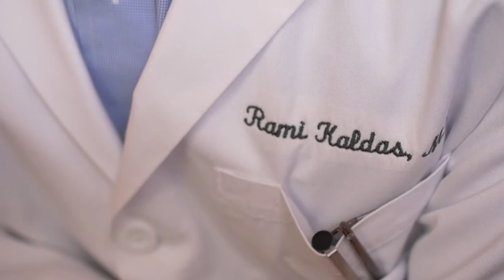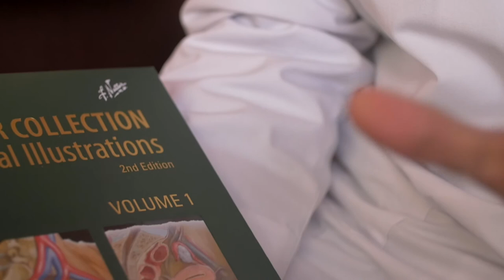Meet Dr. Rami Kaldas | The Kaldas Center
There's always a way and we'll find it.

The Kaldas Center combines nationally recognized and board-certified surgical skills and technology with a holistic, patient-focused approach to achieve unsurpassed results for women in Wisconsin, with proven success rates in many specialties. Wisconsin women benefit from Dr. Kaldas' advanced practices that he brought from his association with the largest infertility treatment program in Northern California and the Regional High Risk Obstetrics Referral Center. They also enjoy his friendly, personable bedside manner that helps everyone feel comfortable.

The Kaldas Center is a Center for Fertility, Surgery & Pregnancy serving Appleton, Green Bay, Neenah, and beyond Wisconsin. Services include Endometrial Ablation, Gynecologic Exams, Gynecologic Surgery, Gynecological surgery, Hysterectomy, Hysteroscopic Procedures, Hysteroscopy, Leep (Loop Electrocautery Excision Procedure), Ultrasound, Pap Smear, Pelvic exam, Pregnancy, Or Ob (Obstetric) Care, Woman's health & wellness, and Medicine. We offer effective fetility treatments (including medications), Birthing, and followup care.